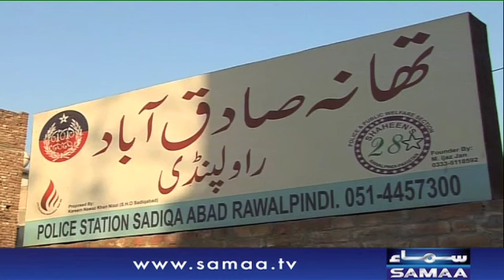Larky Ko Aghwa Kyun Kiya? | Crime Scene | Samaa TV | 31 May 2018